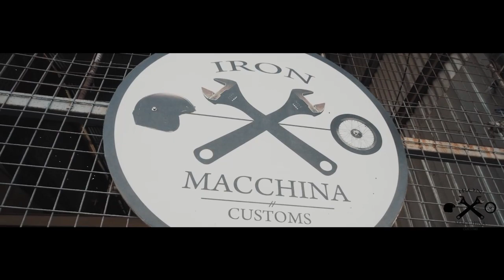WE ARE IRON MACCHINA CUSTOMS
It is all about iron macchina customs